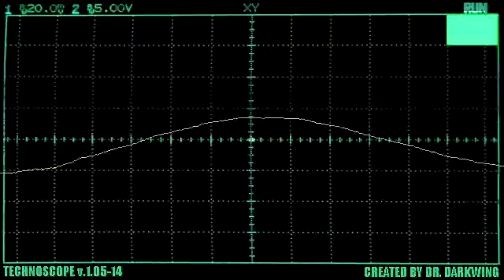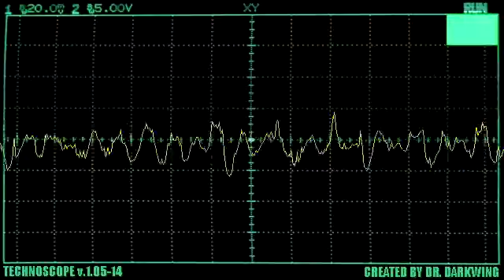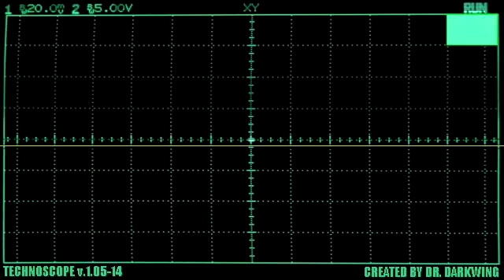DAS TECHNOSKOP (Tech House/Techno Mix)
hi all! the technoscope has detected a new mix :3

//Seid bereit für einen neuen Mix! Freut mich echt, dass ich damit auf so viele offene Ohren stoße!

IF YOU LIKE THE TRACKS, PLEASE SUPPORT THE ARTISTS!

Douglas Greeed (feat. Kuss) - Dynamite

S.K.A.M. - I Roll And Rock